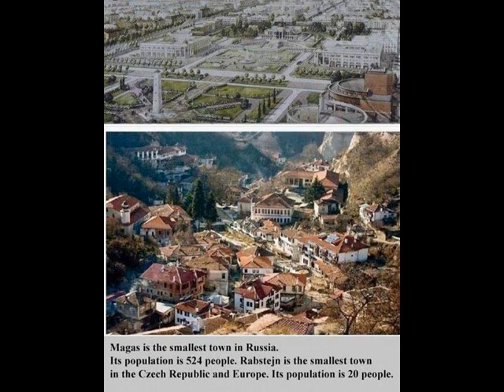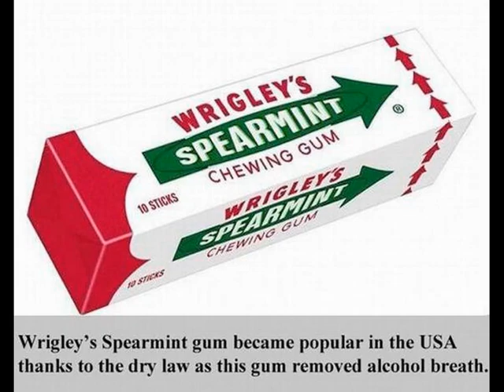25 Interesting Facts about Everything